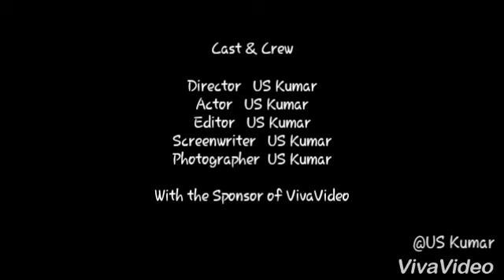పల్లెటూరి లో గంగిరెద్దుల ఆటా సంక్రాంతి స్పెషల్....